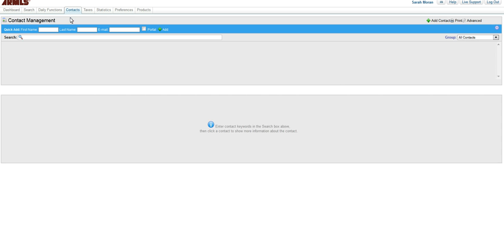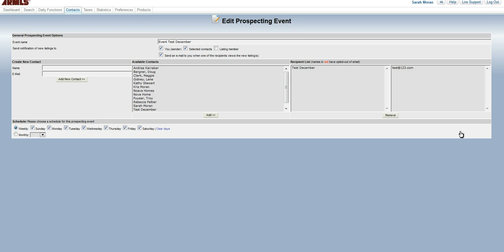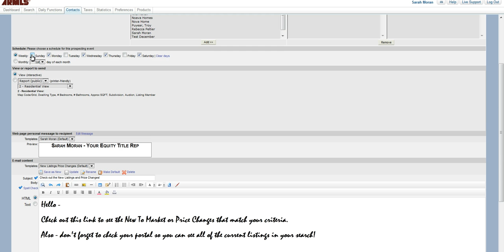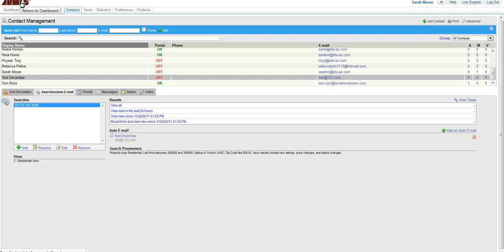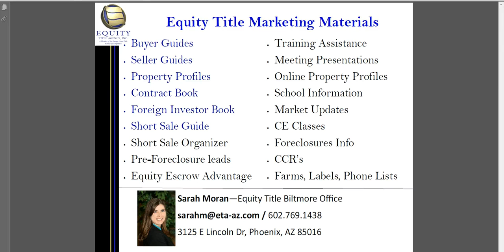flexmls: Setting up an Auto-Email